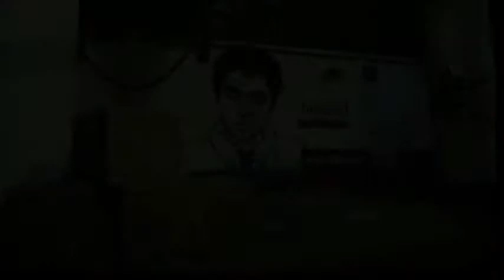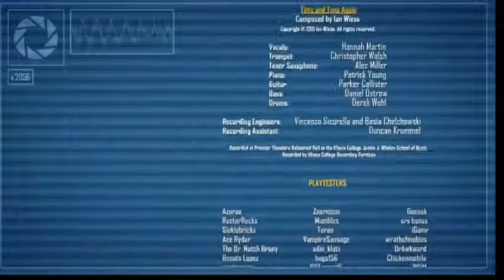Portal Sotries : Mel Finale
we finally get to meet and destroy aegis...but who is the third lifeform aegis kept talking about?